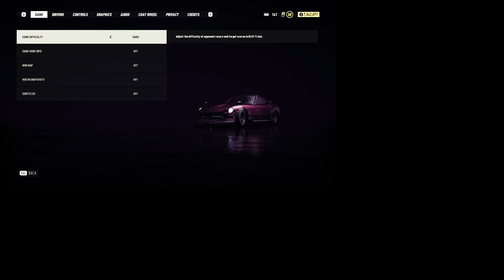Flashback Day Race / Nissan Fairlady 240ZG (Bumper Camera) - Need for Speed™ Heatᴴᴰ